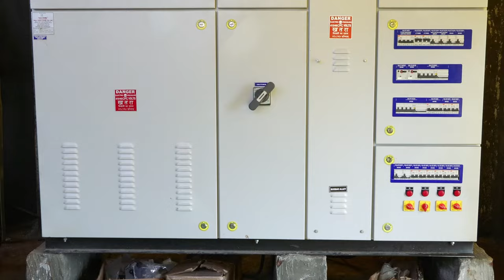PM KUSUM: 3 Megawatt Solar Power Plant Commissioned | Megha Engineering